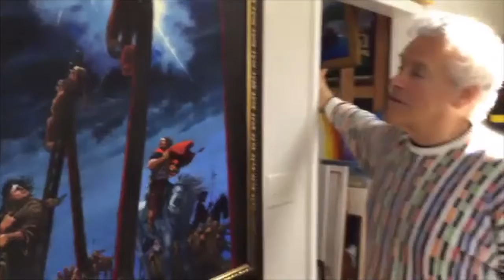Good Friday Artistic Expression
Robert T. Lawlor, Pastor Lawlor's husband, will share his latest passion, painting. He will showcase two paintings he painted that depict the crucifixion. Robert was a political cartoonist for The Philadelphia Daily News and he spent 30 years on the local stage in musicals.